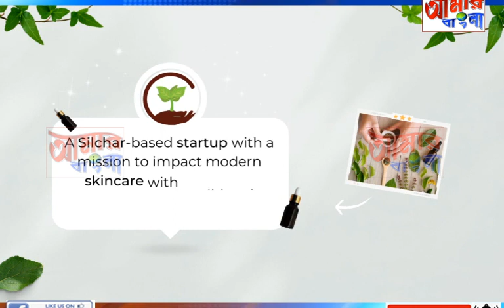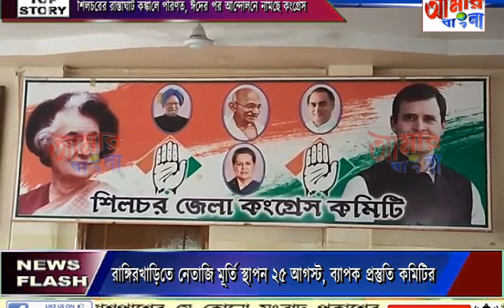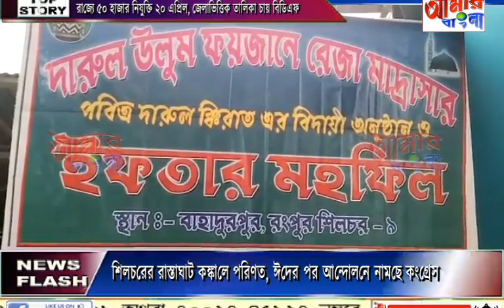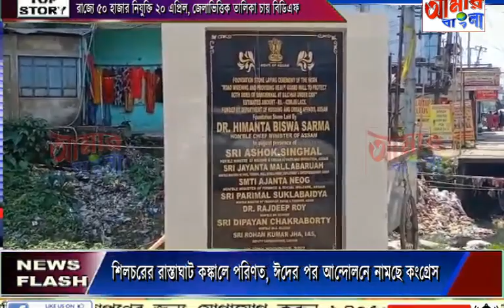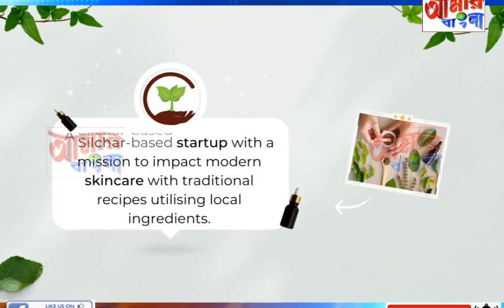AAMAR BANGLA NEWS # 18-04-2023_